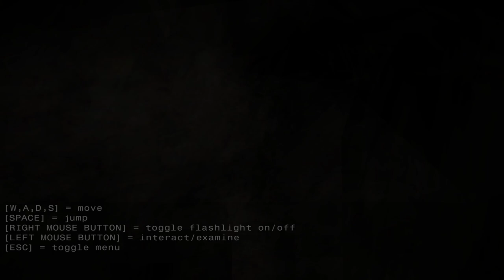THE MOON SLIVER - Sliver Linings Playbook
Well this is dreary.